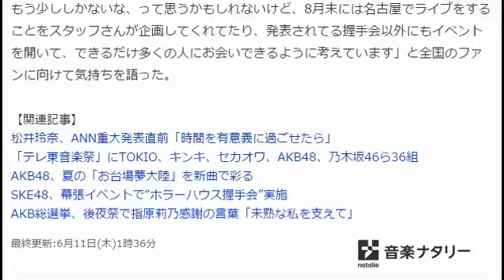SKE48松井玲奈、8月末でグループを卒業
音楽ナタリー 6月11日(木)1時6分配信

松井玲奈（SKE48）
本日6月10日（水）深夜に放送の「AKB48のオールナイトニッポン～緊急特番！今夜、松井玲奈から重大発表SP～」で、松井玲奈（SKE48）が8月末でグループを卒業することを発表した。

【この記事の関連画像をもっと見る】

松井玲奈は番組冒頭で「8月いっぱいでSKE48を卒業することになりました」と発表。「8月となるとあともう少ししかないな、って思うかもしれないけど、8月末には名古屋でライブをすることをスタッフさんが企画してくれてたり、発表されてる握手会以外にもイベントを開いて、できるだけ多くの人にお会いできるように考えています」と全国のファンに向けて気持ちを語った。